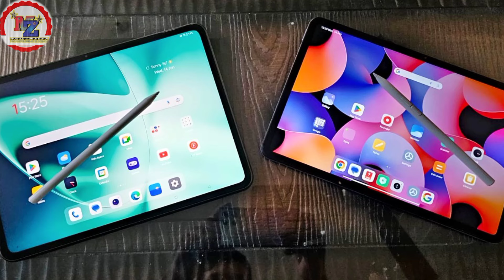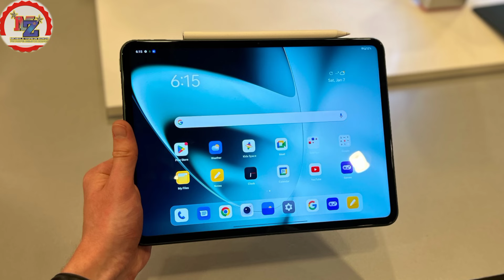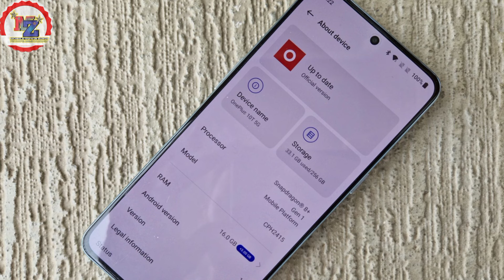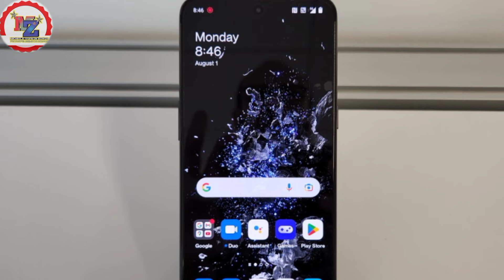New Update OnePlus Device 😯 OnePlus Pad & OnePlus 10R Latest Update OxygenOS Version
New update OxygenOS 14 version
OxygenOS 14
OxygenOS 14 changes
OnePlus New updates
OnePlus 10 latest update
OnePlus
OnePlus 10R Latest Update OxygenOS 14 version
OnePlus Pad New update OxygenOS 14 version
OnePlus Tips and Tricks
1+ New updates
Hindi video
Zeeshan Style
Mobile Tips And Tricks
Technical Video
Tech Channel

OxygenOS 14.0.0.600 for the OnePlus Pad
System
You can now try out the "app-specific volume" feature to adjust the volume for individual apps based on your needs.
Improves the volume bar's design for ease of use and visual consistency.
Improves how the date is displayed in the monthly calendar view.
Fixes a lag issue that might affect recent tasks after you play a video in landscape mode.
Improves system stability and performance.
Integrates the March 2024 Android security patch to enhance system security.

OxygenOS 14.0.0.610 for the OnePlus 10R 5G
Changelog

System
Adds a "Partial screenshot" option in the Smart Sidebar.
You can now create photo collages without frames in Photos.
You can now press and hold the Volume Down button to turn the torch on when the screen is off.
Improves system stability.
Integrates the April 2024 Android security patch to enhance system security.